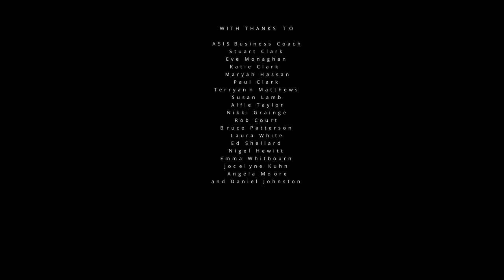Lost & Found | Paulo Andre Aragao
2021, Short Film, Milo, Lost & Found, Central Film School, Freddie Oerlemans